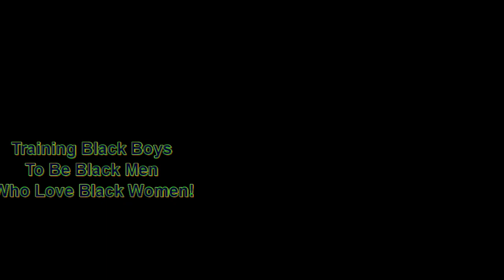Building Strong Black Men In the Face of the Annihilation of Black Masculinity | Dr. Rick Wallace